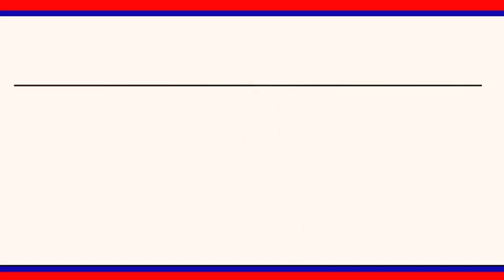కాలు కోల్పోయిన వ్యక్తికి ఎల్ఓసి అందజేసిన కాంగ్రెస్ నాయకులు ||| LRTNEWS